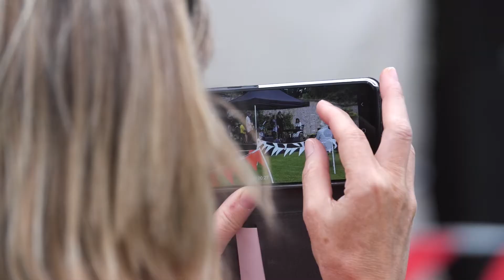Launch of dlr Choice- A Season of Summer Shows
dlr Choice- A Season of Summer Shows launched with the first shows in Marlay Park Walled Garden on Wednesday the 4th of August 2021.

dlr Choice is a Season of Summer Shows brought to you by Dún Laoghaire-Rathdown County Council Arts Office under the Local Live Performance Scheme funded by the Department of Tourism, Culture, Arts, Gaeltacht, Sport and Media.

Featured acts include the Richie Buckley Group, Glasshouse Ensemble, Susan McKeown, the Camembert Quartet, Bren Tallon and comedians Jason Byrne, Barry Murphy, Kevin Gildea and Emma Doran. Taking place at the Walled Garden in Marlay Park, Moran Park at dlr LexIcon Library, Myrtle Square off George's Street and Dundrum Library..

The season is programmed and curated by Schweppe Curtis Nunn.

Bookings will be released 2 weeks in advance and the first gigs are on sale now!